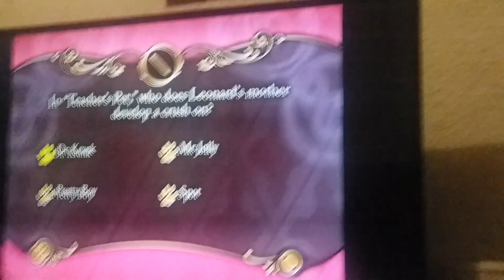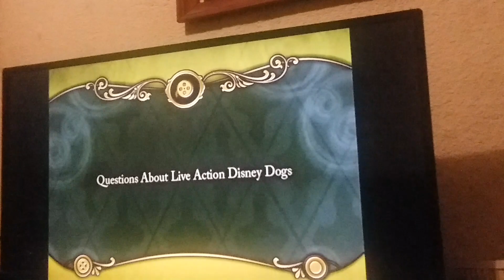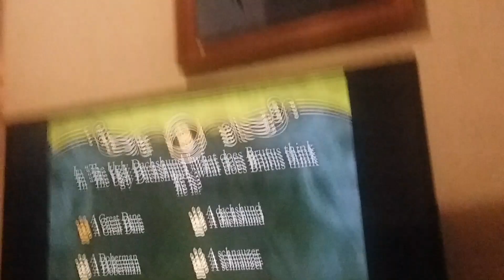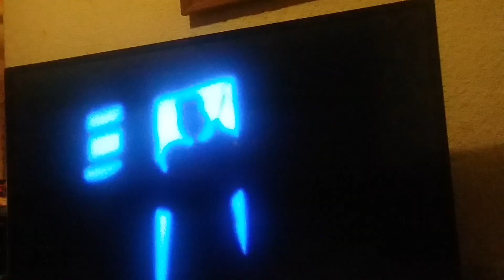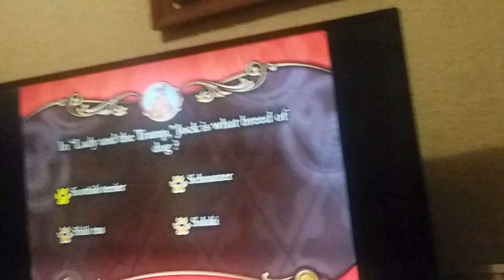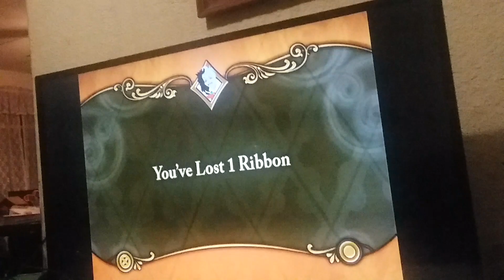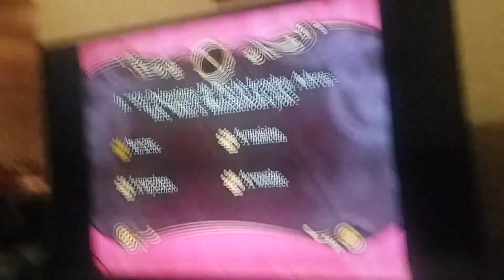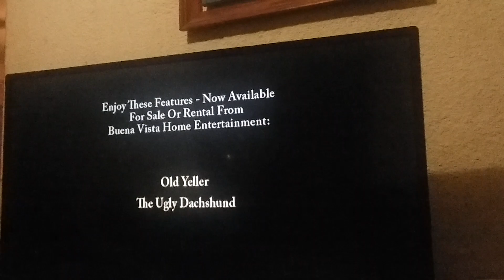Nora, Honey, Misa and Diana play Disney Dog Trivia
Nothing special! Just a voice actress practicing while playing against herself in a game.